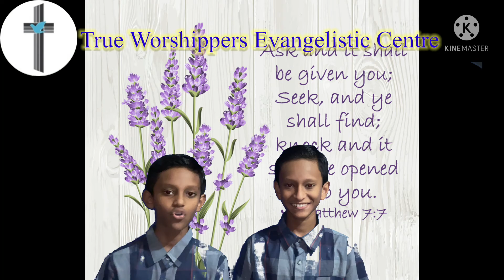TWEC Daily Devotions For Children | September 17th 2021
Songs used in video: Goodness of God- Bethel Music